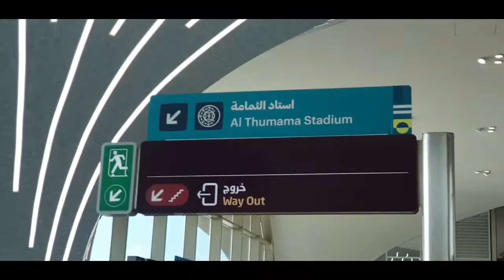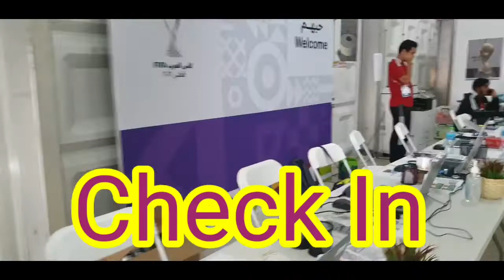FIFA Arab Cup 2021 Al Thumama Stadium Root to workforce center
this is simple root  guide to help volunteers reaching to Al Thumama Stadium by using Metro services for FIFA Arab cup 2021

FIFA arab cup 2021
Al Thumama
volunteers
Metro Doha